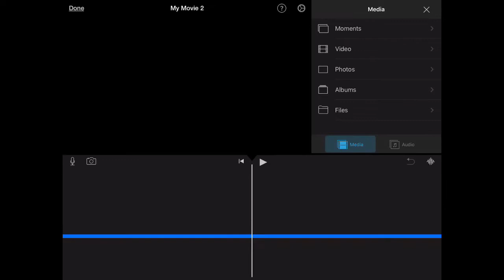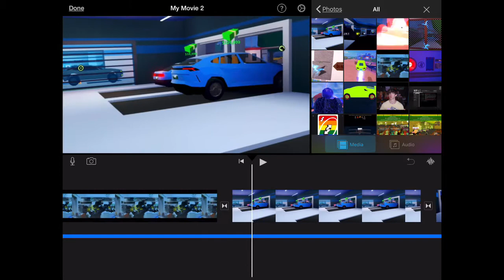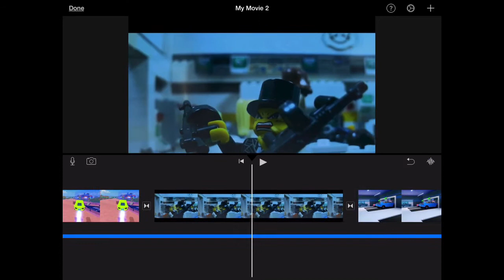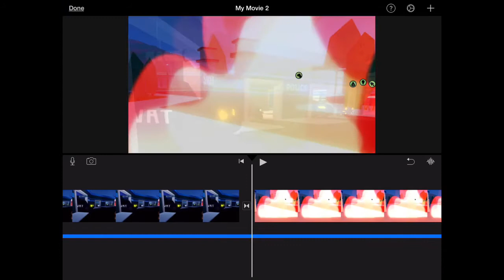Jailbreak Music: Cargo Plane [BEHIND THE SCENES]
Behind the scenes of putting together the photos and music!